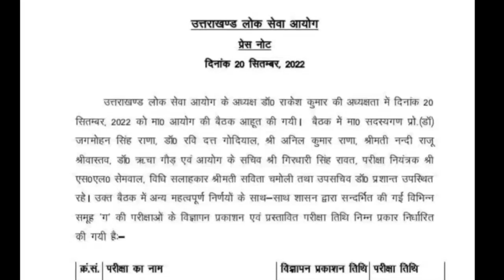एग्जाम कैलेंडर ऑफिशियल वेबसाइट से भी जारी देखिए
पुलिस कांस्टेबल, फॉरेस्ट गार्ड, पटवारी लेखपाल,S.i बंदीरक्षक, फीजिकल हेड कांस्टेबल,आदि uksssc के एक्जाम्स लगभग तय

आगामी एग्जाम्स ⬇️⬇️⬇️ अपडेट ,,, एग्जाम कैलेंडर

UKSSSCVDOVPDOPAPERLECKSTFREPORT
UKSSSC VDO VPDO PAPER LEAK STF REPORT
VDO VPDO PAPER LEAK STF REPORT

आगामीEXAMSUKSSSC के
UKSSSCकेआगमी एक्जाम

uttrakhand police constable exam 2022
uttrakhand police constable exam date 2022
uksssc police constable exam
uksssc.forestguard2022
uksssc exams calendar 2022आगामी एग्जाम्स ⬇️⬇️⬇️ अपडेट ,,, एग्जाम कैलेंडर

आगामीEXAMSUKSSSC के
UKSSSCकेआगमी एक्जाम

uksssc.forestguard2022
uksssc exams calendar 2022

UKSSSC exams calendar
uksssc exams
uksssc. exams
uksssc exams calendar jari
uksssc exams 2022